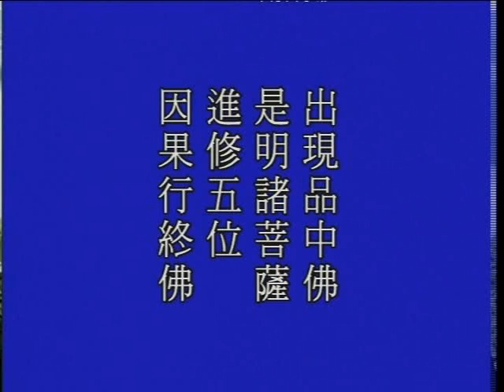大方廣佛華嚴經 0992a